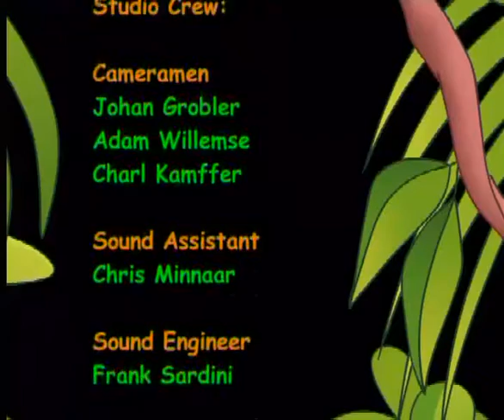What Floats Your Boat? (English)